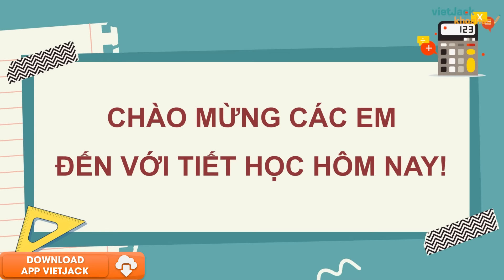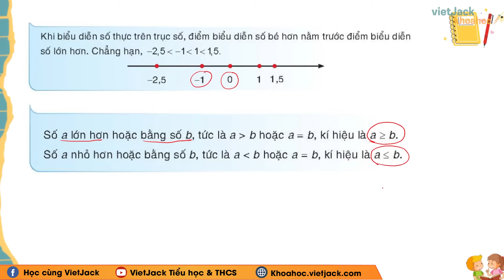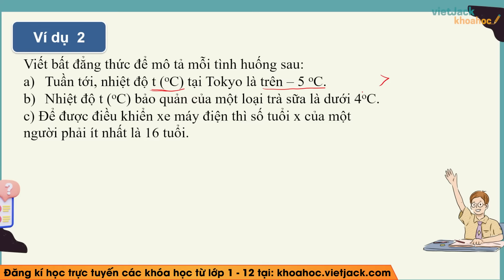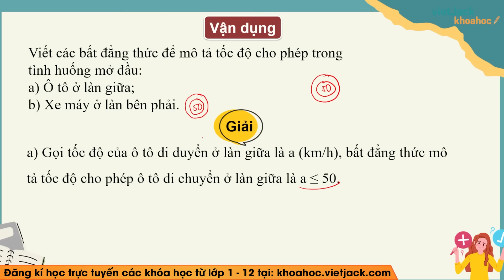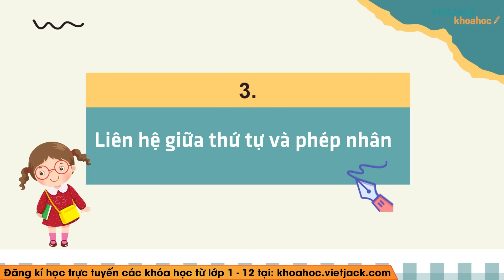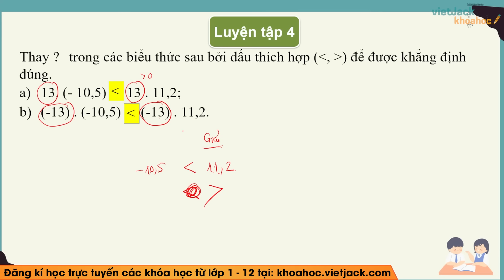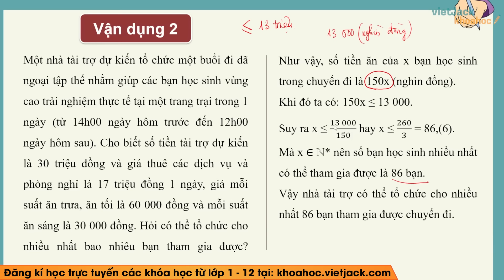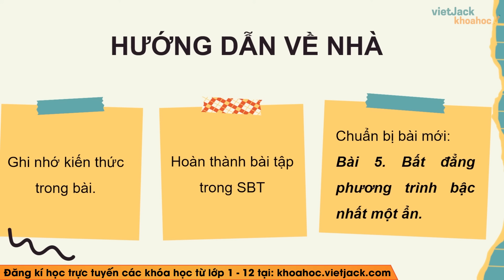Toán lớp 9 Bài 5: Bất đẳng thức và tính chất | Kết nối tri thức | Cô Hạnh (HAY NHẤT)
Bài giảng này cô sẽ giúp các em tổng hợp toàn bộ kiến thức trọng tâm bài Bất đẳng thức và tính chất trong chương trình học mới của Bộ Giáo dục - Bộ sách Kết nối tri thức - Toán lớp 9. Video này, cô cũng sẽ giải tất cả các bài tập của bài học này trong sách. Chú ý theo dõi bài học cùng cô nhé!

▶ Danh sách các bài giảng SGK Toán lớp 9 - Bộ Kết nối tri thức - Cô Vương Hạnh: